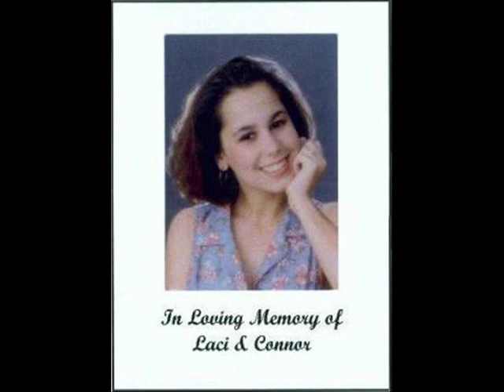Remembering Laci Peterson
A music video devoted to Laci and Conner Peterson.